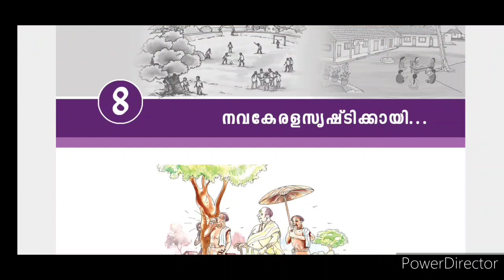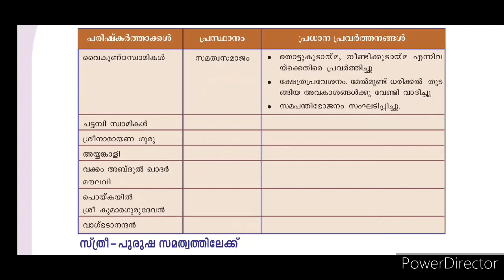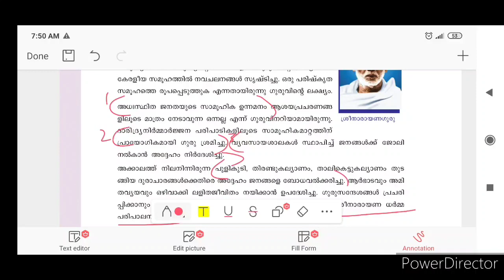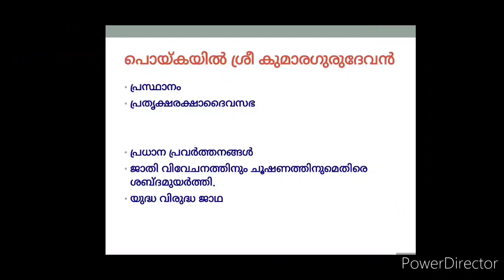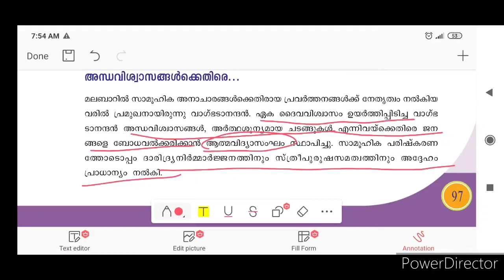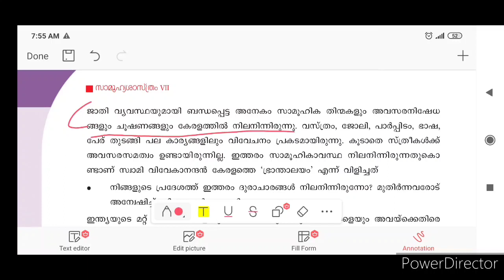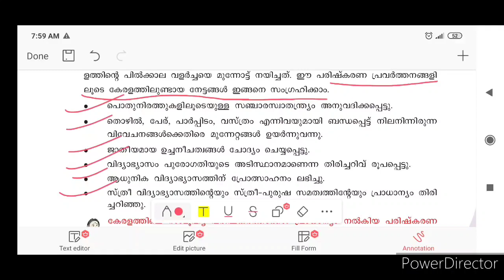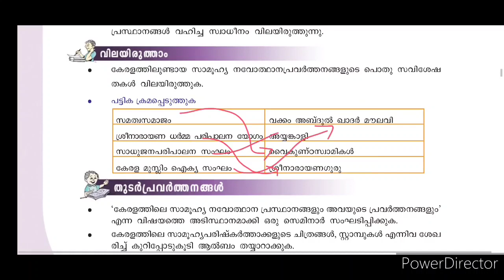7 Std നവകേരള സൃഷ്ടിക്കായി വിലയിരുത്താം ചോദ്യങ്ങളും ഉത്തരങ്ങളും Samoohya Sasthram Unit 8 Scert Kerala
Solved Questions
unit 8